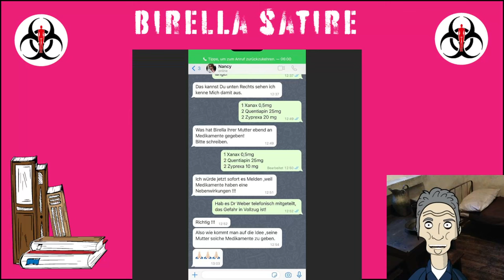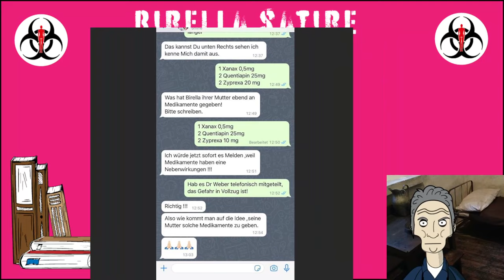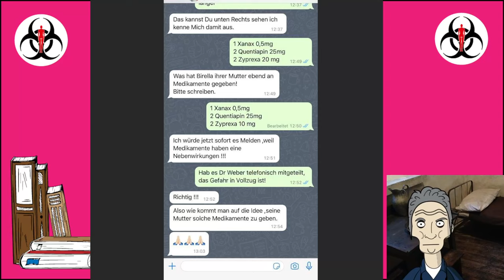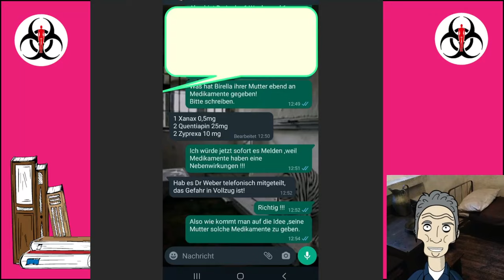ACHTUNG: Frau Birella verabreicht der Mutter einen Medikamenten Cocktail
Quellen
Unbenannte aber bestätigte Quelle